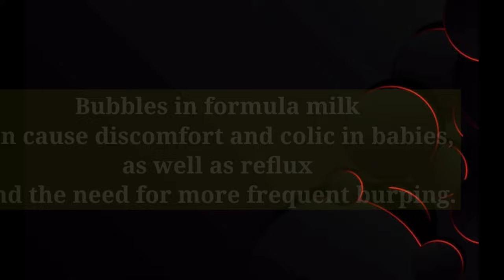How to make Infant Formula Milk without Bubbles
Are you tired of dealing with bubbles in your baby's formula milk? Do you want to learn how to make air-free formula milk to prevent discomfort, colic, and reflux in your little one? In this video, we'll show you how to make infant formula milk without bubbles using simple and easy-to-follow techniques.

First, we'll discuss the importance of preparing formula milk correctly to reduce the risk of bubbles. We'll then introduce you to anti-colic bottles and other tools that can help minimize the amount of air your baby ingests while feeding. Next, we'll walk you through the process of mixing formula milk and removing any excess bubbles to ensure your baby receives an air-free meal.

Our step-by-step instructions and tips will make it easy for you to make formula milk without bubbles at home, whether you're a new parent or an experienced one. You'll also learn about the benefits of air-free formula milk for your baby's health and well-being.